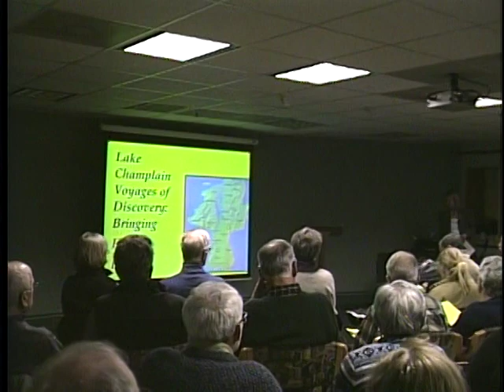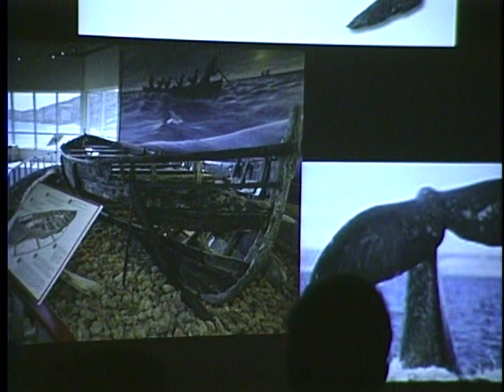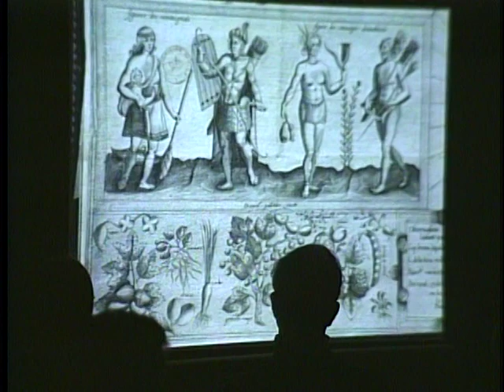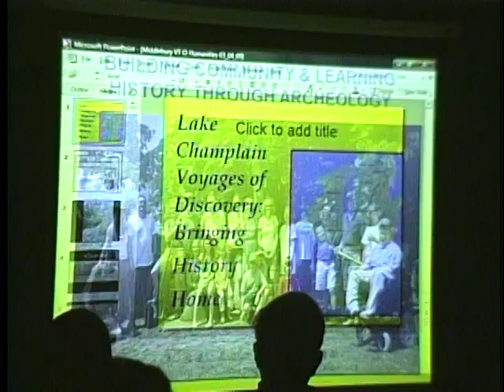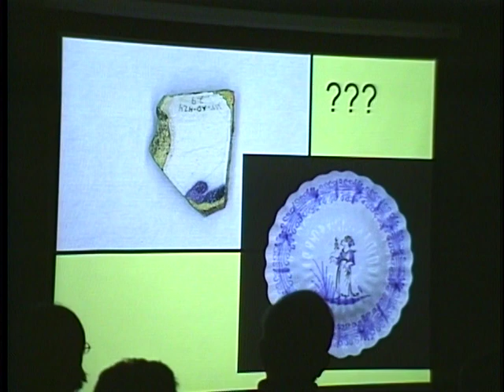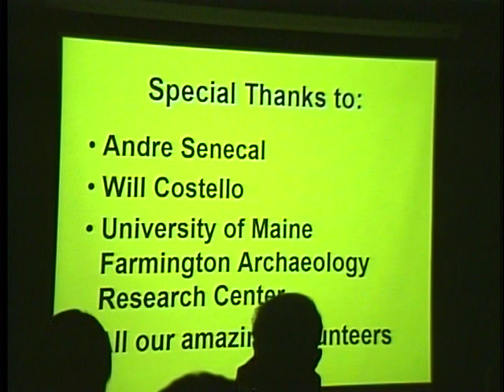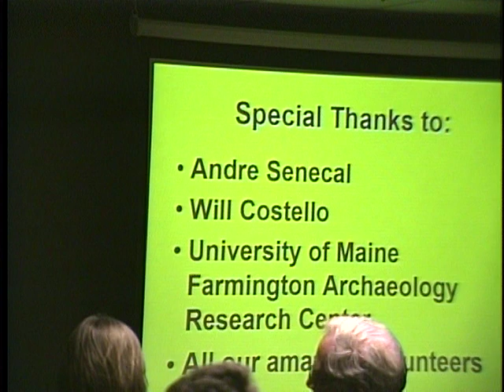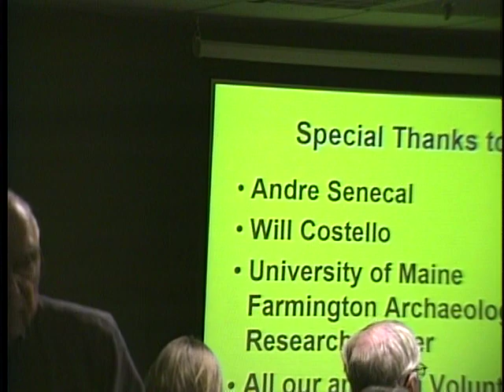First Wednesdays: Giovanna Peebles 3/4/09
Vermont State Archeologist Giovanna Peebles tells the story of a major project that uncovered the history of Addison County's settlement in a talk at Ilsley Public Library in Middlebury on March 4, 2009. Her talk, "Lake Champlain Voyages of Discovery: Bringing History Home through Archeology," is part of the Vermont Humanities Council's First Wednesdays lecture series.